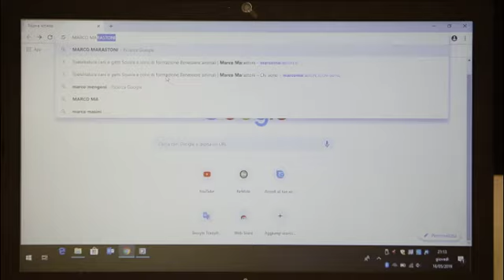Art Video Andrea Parisi for IV SAN BERNARD